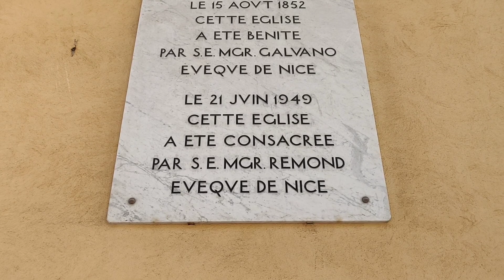Nice, memories. Воспоминания о Ницце